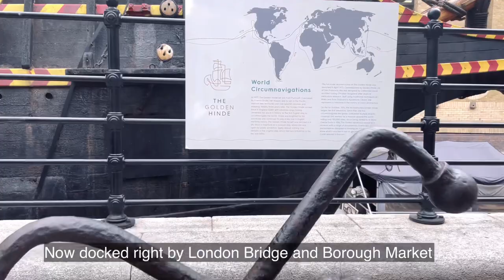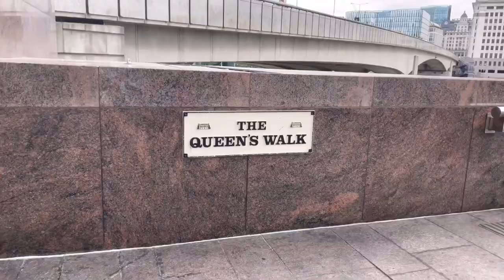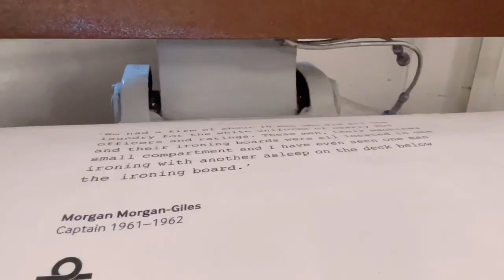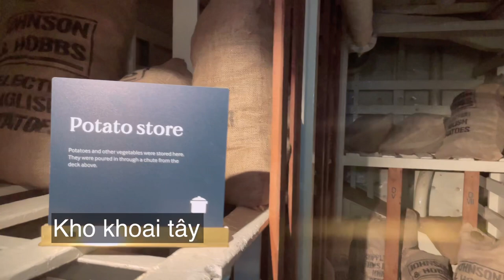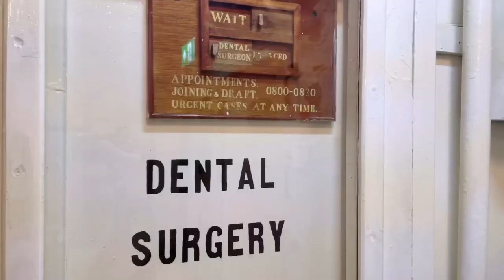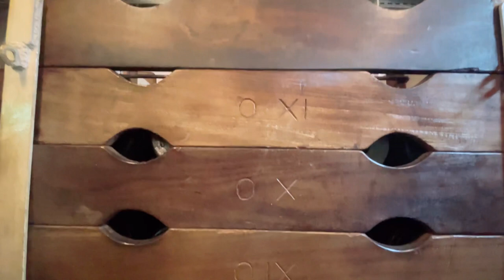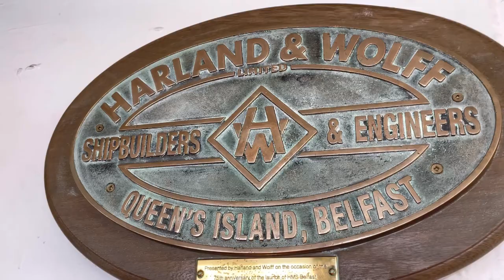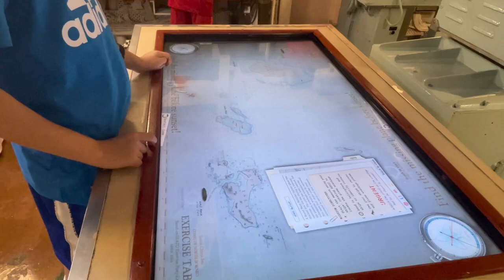London England, HMS Belfast Tour | Du Lịch London Tham Quan Tàu Chiến Hoàng Gia Anh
In this video, we spent three days in London, but mostly I show you around HMS Belfast, a warrior ship. Built for the Royal Navy.
She is now permanently moored as a museum ship on the River Thames in London and is operated by the Imperial War Museum.
Construction of Belfast, the first ship in the Royal Navy to be named after the capital city of Northern Ireland.
Began in December 1936. She was launched on St Patrick's Day 1938.
Commissioned in early August 1939
In 1971 Brought to London, she was moored on the River Thames near Tower Bridge in the Pool of London. Opened to the public in October 1971.
Belfast became a branch of the Imperial War Museum in 1978. A popular tourist attraction

Chào các bạn mình là Kim. Chào mừng các bạn đã đến với kênh của mình.
Trong chuyến thăm London lần này mình giới thiệu đến các bạn một vài điểm đến và tham quan nổi tiếng ở London. Trong đó có tàu chiến của Hoàng Gia Anh vào chiến tranh thế giới thứ hai. Chúc các bạn xem video vui vẻ nhé.

See the link below for more videos about London:
Dưới đây là những video khác ở London ạ:
London England / Du lịch Luân Đôn Anh Quốc:

Phân cảnh / Timestamp:
0:00 Intro / Giới thiệu
1:25 Walking along the Thames river / Đi bộ dọc bờ sông Thames
1:47 Having dinner / Ăn tối
2:02 Tower bridge London / Cầu tháp đôi
2:51 Borough market / Chợ Borough
3:46 Golden hinde / Tàu Golden hinde
4:48 Borough market / Chợ Borough
5:19 London bridge / Cầu London
5:58 The Queen’s walk / Đi bộ dọc bờ sông Thames
14:24 HMS Belfast / Tàu chiến HMS Belfast
15:21 Dinner / Ăb tối
16:19 Thank you for watching
16:39 We on the way to Canterbury